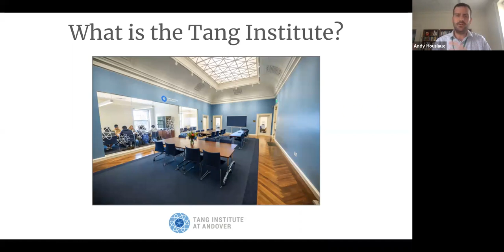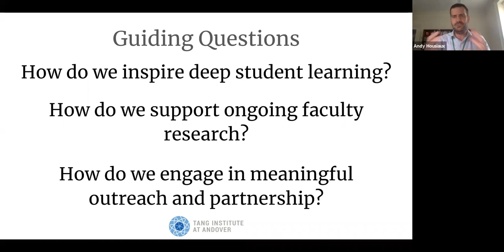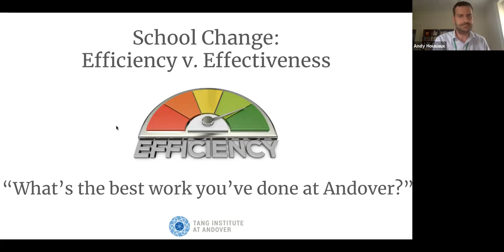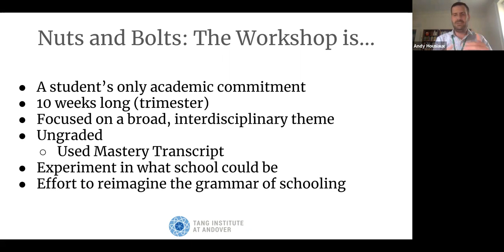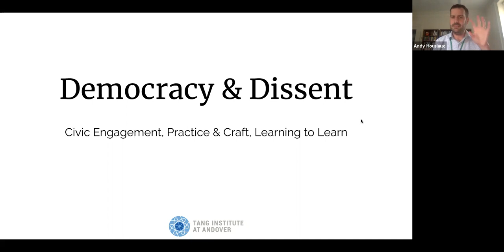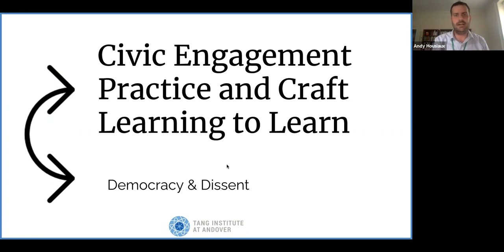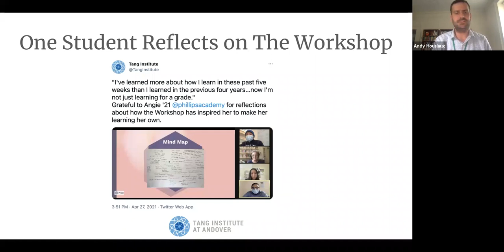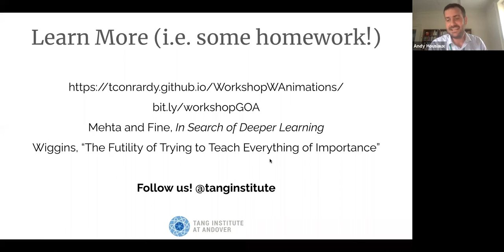Virtual Reunion Weekend 2021: Educational Innovation at Andover: The Workshop and the Tang Institute